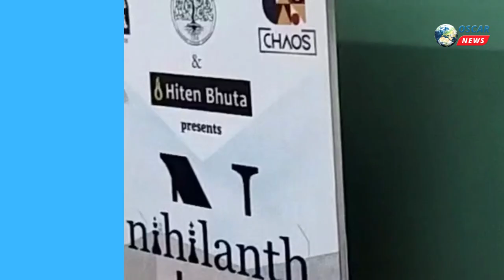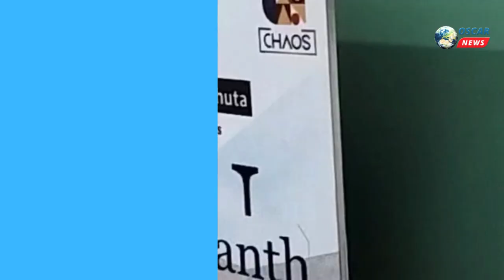અમદાવાદ:વિદ્યાર્થીઓ માટે ખુશખબર: નિહિલાન્થ 2023 ની સ્પોન્સોર્શિપ જાહેર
𝗟𝗮𝘁𝗲𝘀𝘁 𝗡𝗲𝘄𝘀: ભારતના વિદ્યાર્થીઓ માટે આનંદના સમાચાર છે યુએસએ રહેતા આઈઆઈએમના ભૂતપૂર્વ વિદ્યાર્થી હિતેન ભુતા એન્ડ એસોસિએટ્સ દ્વારા નિહિલાન્થ 2023 ની સ્પોન્સોર્શિપ જાહેર